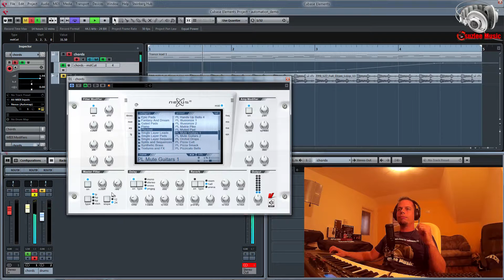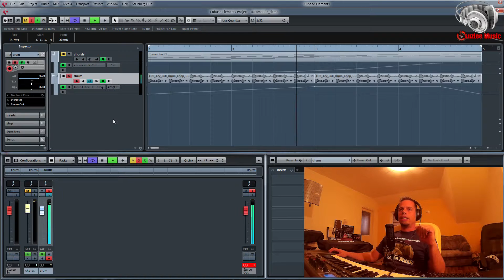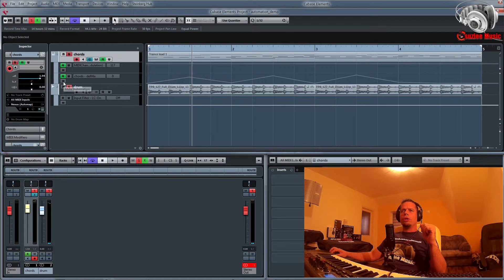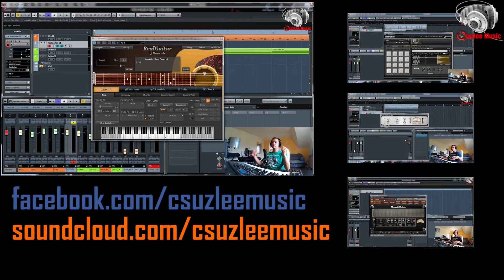Csuzlee Music | Cubase 8 Automation Channel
Twitch (itt vannak game streamek és videók is)

Minden támogatást nagyon-nagyon köszönök, legyen az bármekkora és természetesen a zenére, videókra költök.